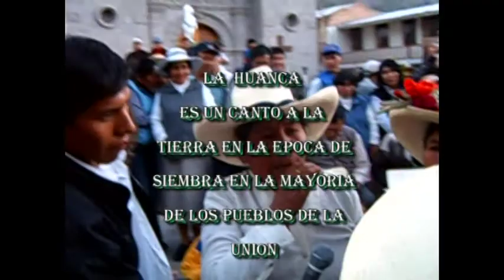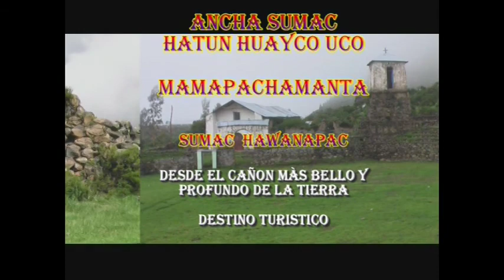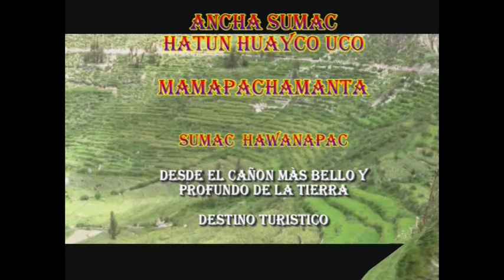COTAHUASI DANZAS LA UNION....ANIBAL ELLIOTT ..SAYLA ..LA UNION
DANZAS FOLCLÓRICAS DE LOS DISTRITOS Y ANEXOS DE LA
PROVINCIA DE LA UNIÓN AR EQUIPA PERU. SUDAMÉRICA.
ANIBAL ELLIOTT VILLAGOMEZ .. SAYLA ..LA UNIÓN  ..AR EQUIPA  ..PERU